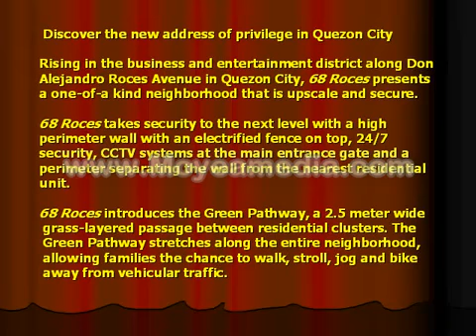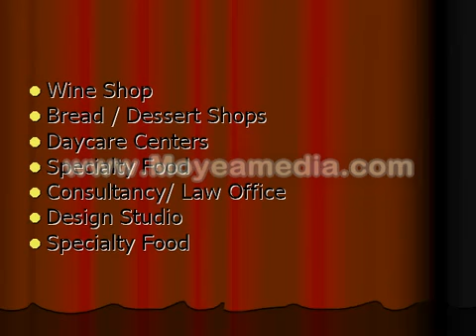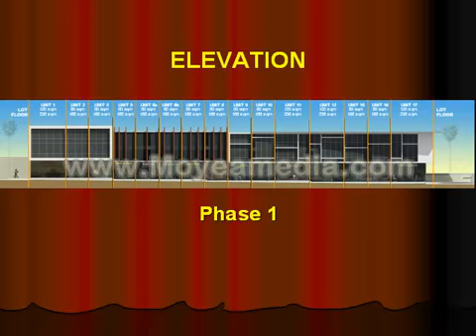68 ROCES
Building dreams. Building homes. Building with pride.

In just 3 years from inception, Eton Properties Philippines has launched a total of 29 distinctive projects in the Philippines encompassing residential, township, commercial and office developments in various growth areas in the country.

The Eton name bears an enviable track record of proven leadership and excellence in property development. Our highly-recognized counterparts, Eton Properties Group in China and Eton Properties Limited in Hong Kong are established international property giants with world class premier developments in Hong Kong, Dalian, Xiamen, Shenyang, Beijing and Shanghai.

We are creating new and beautiful beginnings for the Filipino family through finely-crafted homes and inspiring landscapes that allow them to explore all of life's exciting possibilities. We draw inspiration from our foreign counterparts' masterful expertise, vast experience and overriding commitment to quality as a world-acknowledged real estate industry prime mover and innovator.

Eton Properties Philippines endeavors to give you the best property investment options through extraordinary developments that redefine the way you live.

FOR ANNOUNCEMENT PURPOSES ONLY